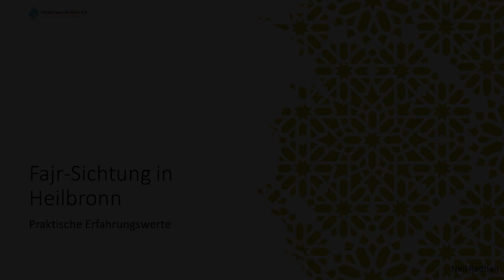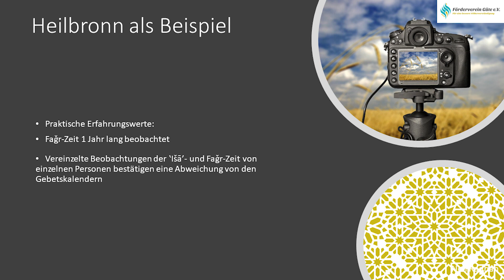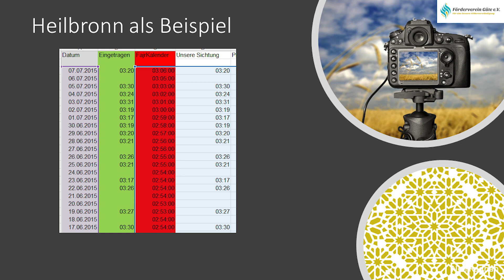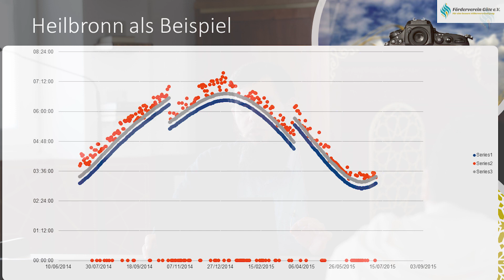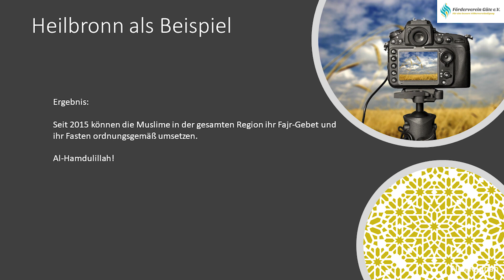Die Gebetszeitenkonferenz - Sichtung in Heilbronn